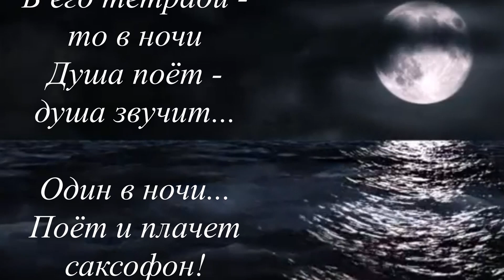саксофон saxophone саксофонбезслов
МЕЛОДИЯ ЛЮБВИ. МОРЕ, ЛУННАЯ ДОРОЖКА И РОМАНТИЧЕСКИЙ САКСОФОН